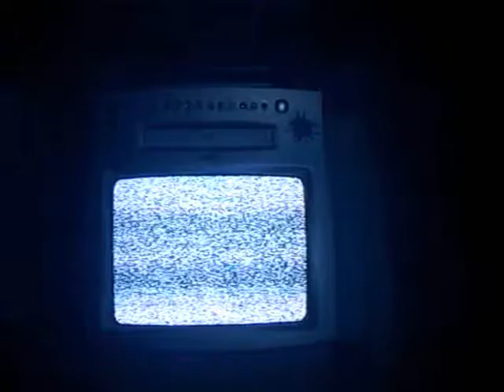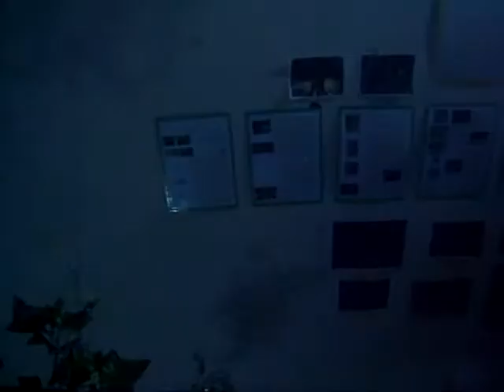Poltergeist TV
A quick vid I made in my room after watching and being inspired by the film Poltergeist.